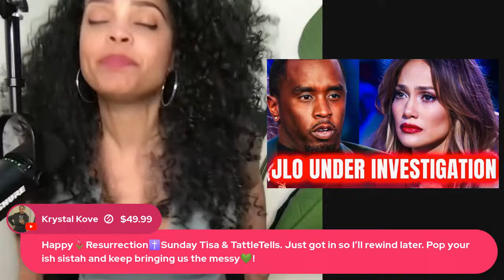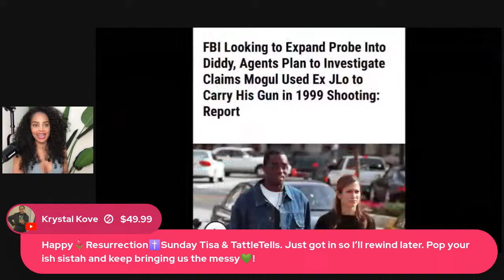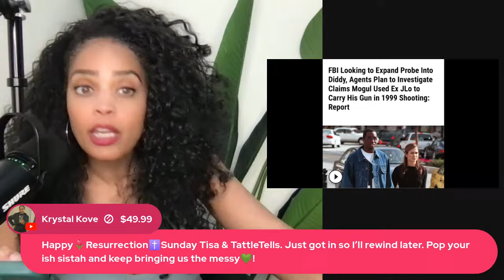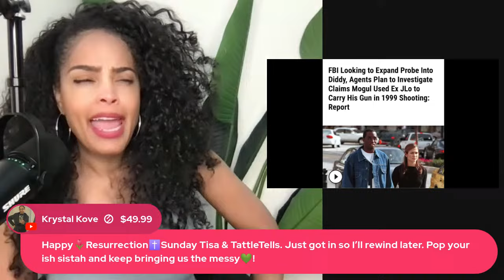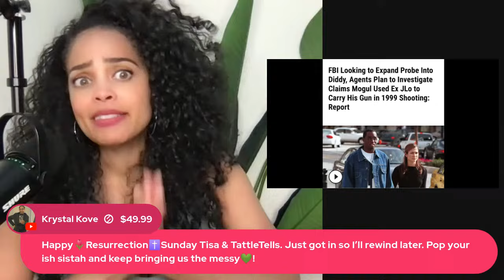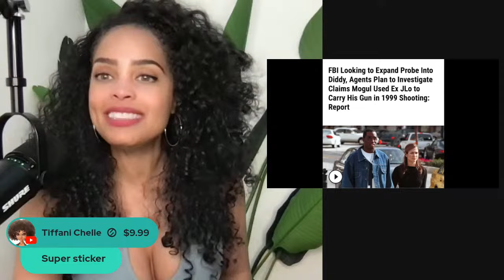JLo WIPING Social Media|Diddy Old Case Reopened|Fed Investigation EXPANDED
All topics are based on blog, media, and pop culture posting.  Please do your OWN research.